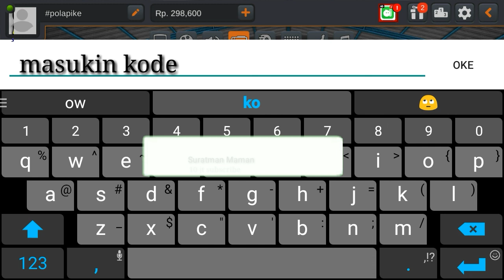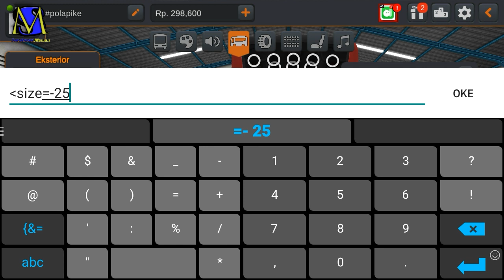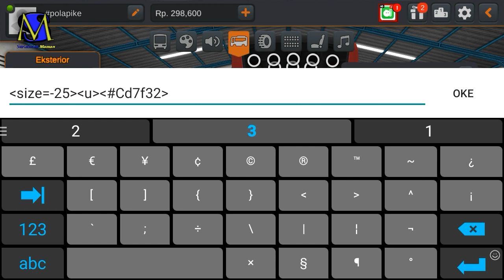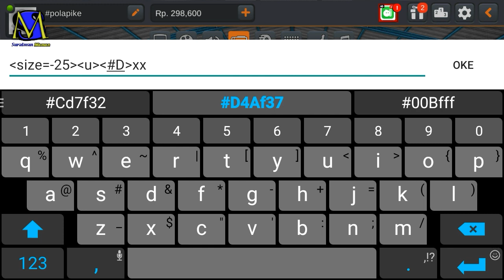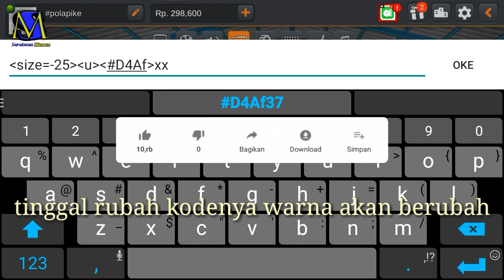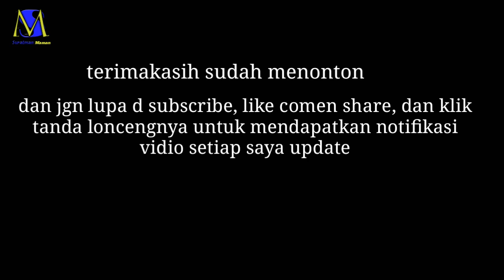kumpulan kode warna kepet nyala di ||bussid khusus lapisan bawah keren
kali ini saya mau bagi bagi kode kepet
ada 6 kode kepet d vidio kali ini, tonton vidionya sampai habis ya, semoga bermanfaat

                           terimakasih 🙏🙏🙏